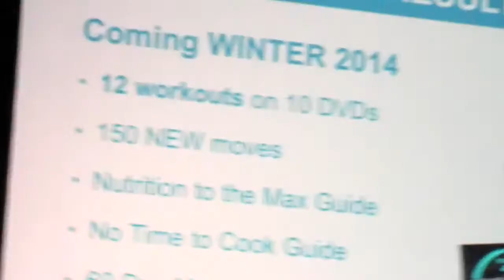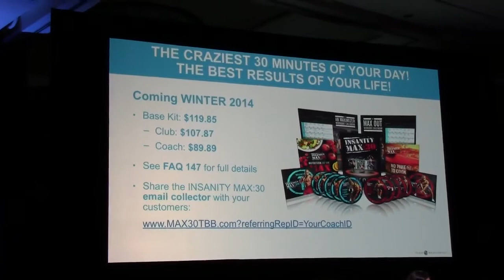*(Insanity Max 30) Shaun T Interview*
New Challenge Groups beginning every month!

Motivation comes from your WHY! My personal Cell and FB info is below. I truly have a burning desire and passion for helping others live the life that they've dreamed of! All it takes is a text or FB message saying "Chaz I need help. I'm ready to do this!"

Connect With Coach Chaz!